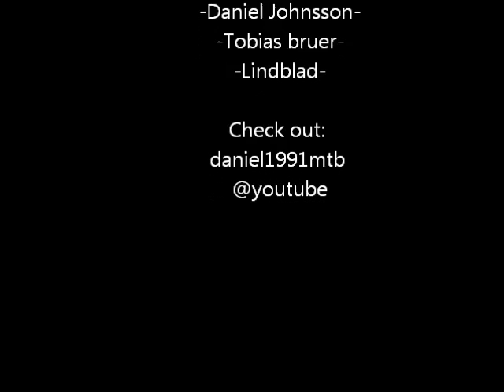Vånga 2012 downhill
riding with friends in vångabacken,